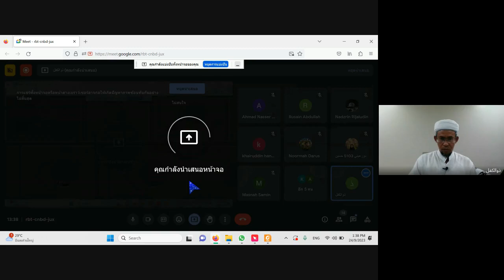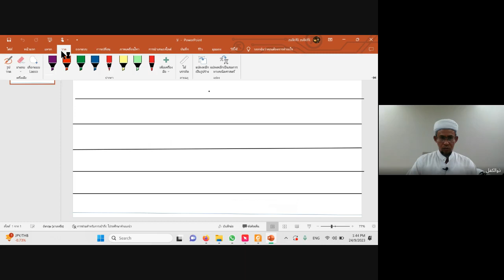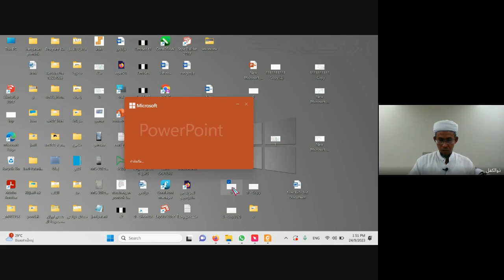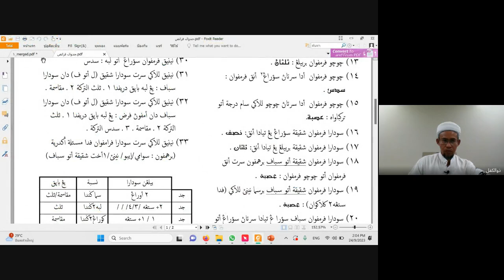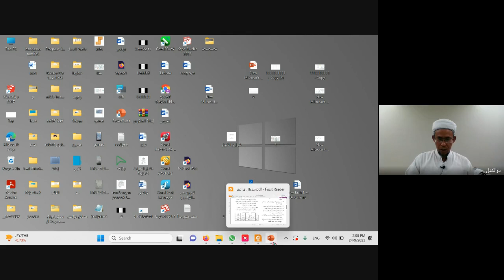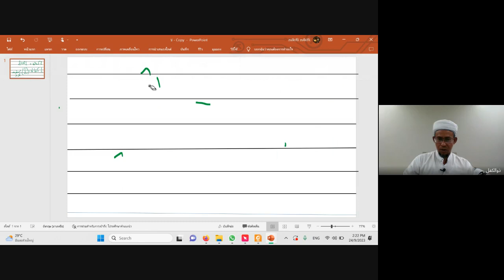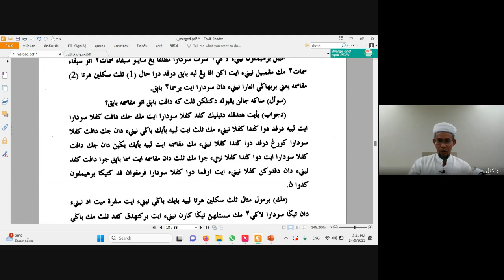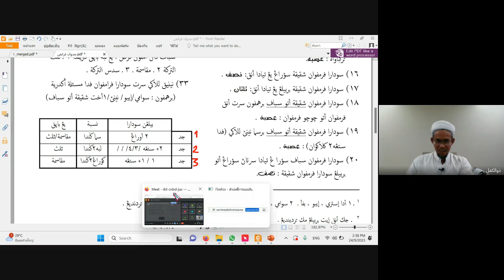SIRI 16 : A’innatul mutafakkirin@BA BA LI 2023 09 24 14 36 GMT+8 1